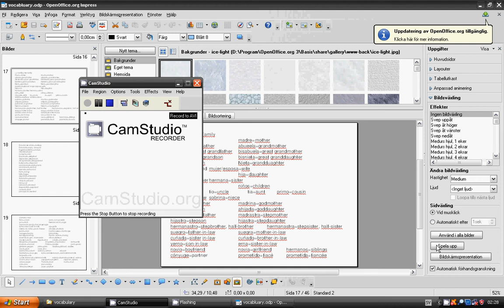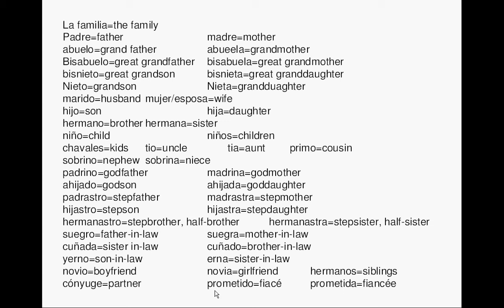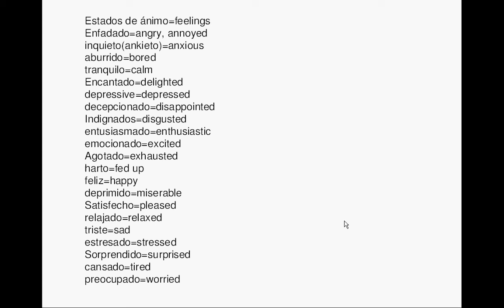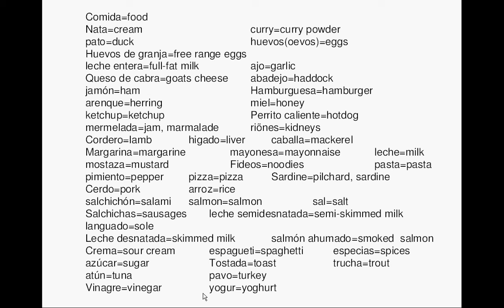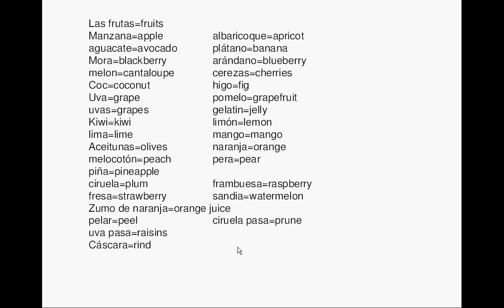lesson 24_spanish vocabulary